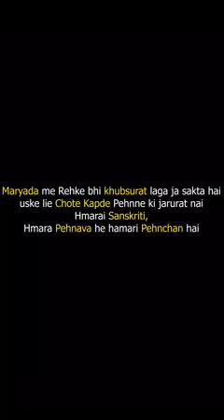16 June 2023